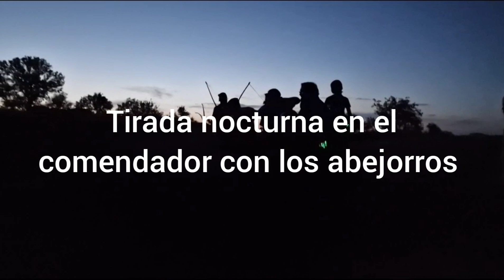tirando unas flechas por la noche con el blup Arquero los abejorros.